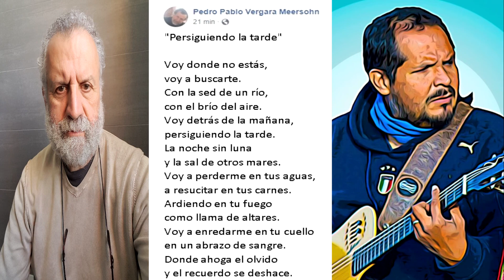Persiguiendo la tarde - Vergara Meersohn/Gonzalez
Persiguiendo la tarde